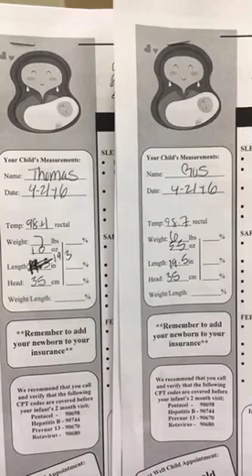April 22, 2016